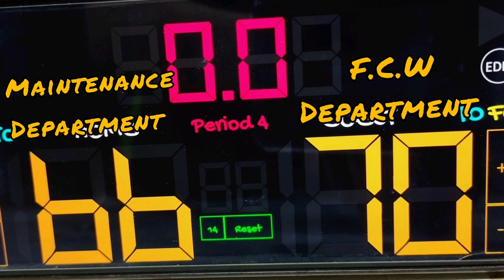Knockout Basketball Tournament 2022 / Maintenance Dept. vs Fleet Central Workshop Dept.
A knockout tournament or elimination tournament is divided into successive rounds; each competitor plays in at least one fixture per round. The top-ranked competitors in each fixture progress to the next round. As rounds progress, the number of competitors and fixtures decreases. The final round, usually known as the final or cup final, consists of just one fixture; the winner of which is the overall champion.